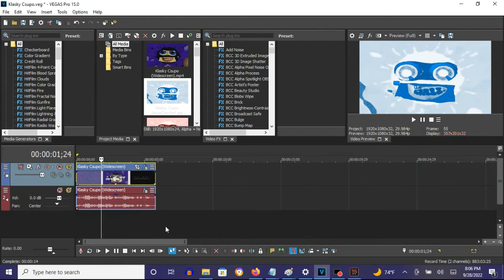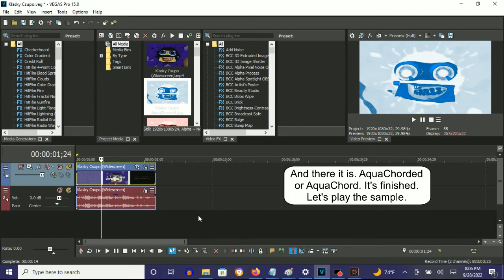How To Make AquaChorded On Vegas Pro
Names:

AquaChorded
AquaChord

How To Make AquaChorded:

(VideoFX)

1st: Gradient Map - AquaChorded

0;  R: 255, G:  255, B: 255, A: 255 (White)
1;  R:   0, G:  100, B: 165, A: 255
2;  R:   0, G:  155, B: 255, A: 255

(AudioFX)

1st: IL Vocodex - AquaChorded

Step 2 of 2:

Key Set:

12th White Key
10th Black Key
11th Black Key
13th Black Key
14th Black Key
16th Black Key
18th Black Key

Effect by JavierSainzTheSpanishVideoMaker2003 HD

(NEW EFFECT) Lots of Klasky Csupo 2 in AquaChorded